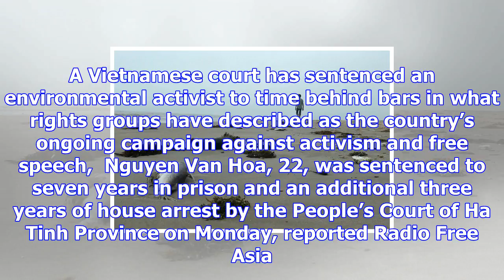Another vietnamese activist slapped with prison sentence for toxic spill criticism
VIETNAM NEWS AGENCY/Getty Images This Nov. 27, 2017, photograph shows activist Nguyen Van Hoa standi...